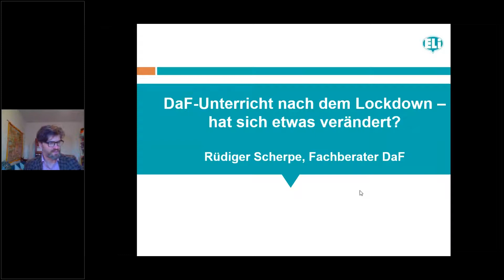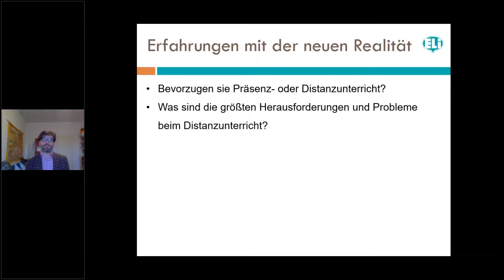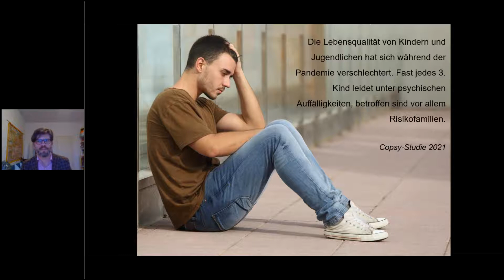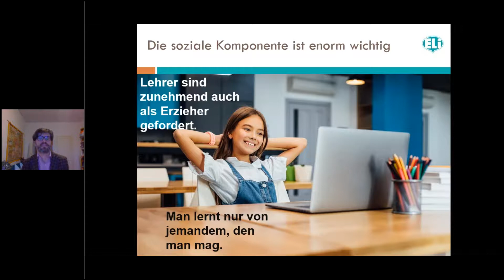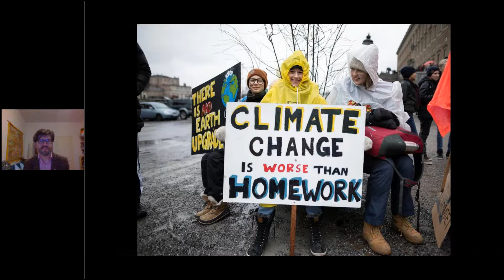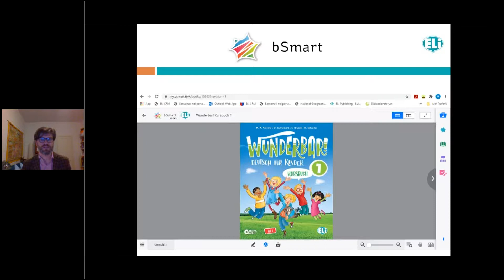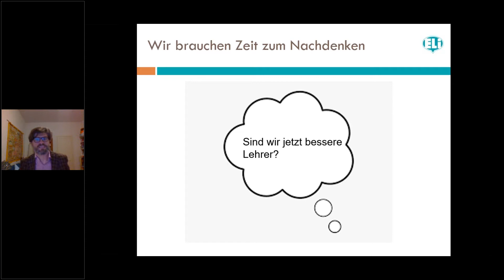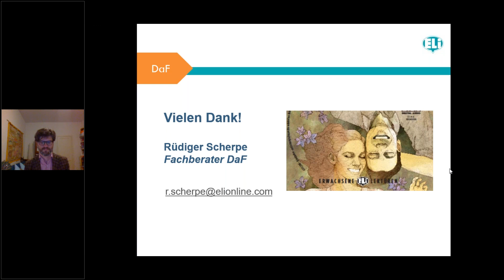DaF Unterricht nach dem Lockdown – hat sich etwas verändert Rüdiger Scherpe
DaF-Unterricht nach dem Lockdown – hat sich etwas verändert?
Die letzten Monate waren reich an Entbehrungen: Wir haben auf viele lieb gewonnene Gewohnheiten (zumindest zeitweilig) verzichten müssen und waren gezwungen, neue Erfahrungen zu machen. Das war anstrengend, aber mitunter auch sehr erhellend und befriedigend. Welche Auswirkungen hat die Covid-Krise nun auf den DaF-Unterricht? In diesem Webinar möchte ich diskutieren, was wir in den (neuen) Schulalltag mitnehmen können.